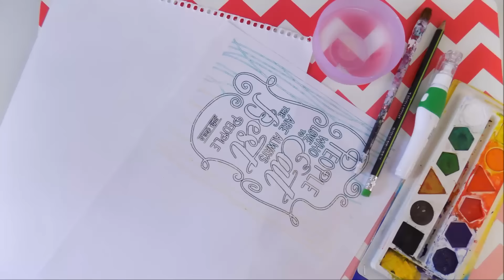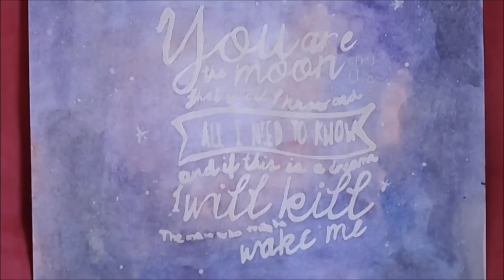Tarjetas Acuarela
No se necesita ser un experto para crear unas lindas tarjetas con acuarelas para regalar.